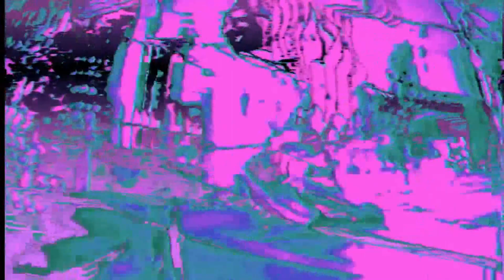Children Of Satan/Third Fig | Ciccone Youth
The Whitey Album